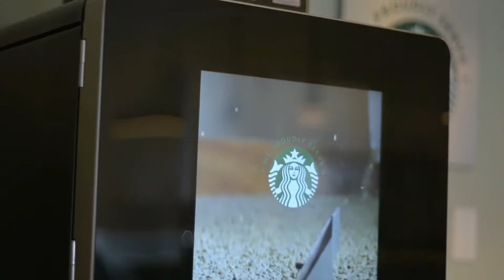Hawthorne at Murrayville in Wilmington, North Carolina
Hawthorne at Murrayville's beautiful 1,  2 and 3 bedroom apartment homes will be the perfect place to call home in Wilmington, North Carolina. Enjoy a prime location along the coast, resort style amenities just footsteps away and homes that were designed with you in mind.